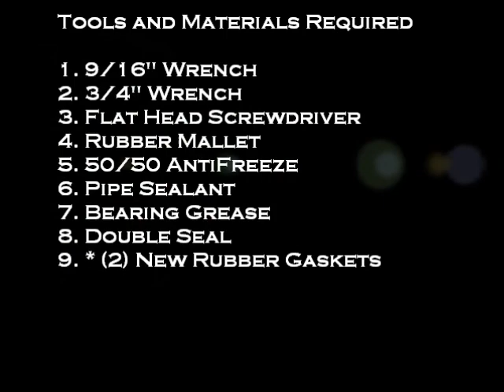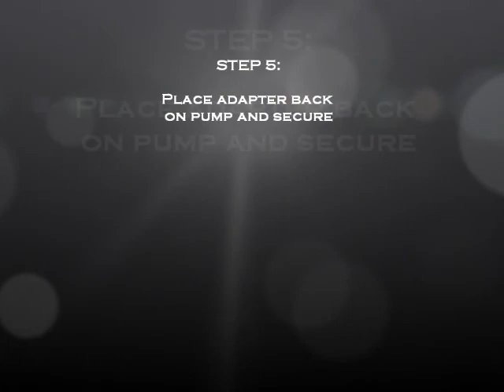Centrifugal Double Seal Replacement